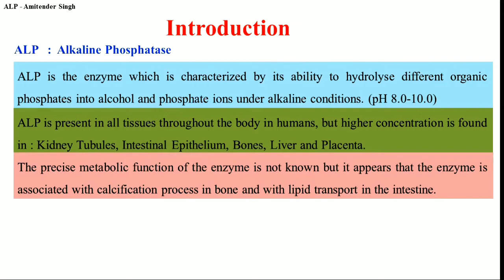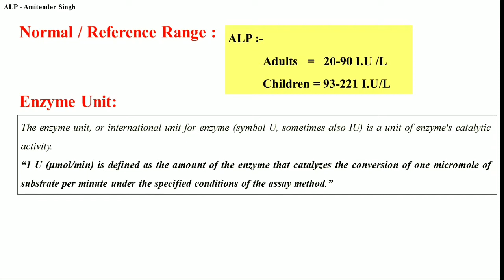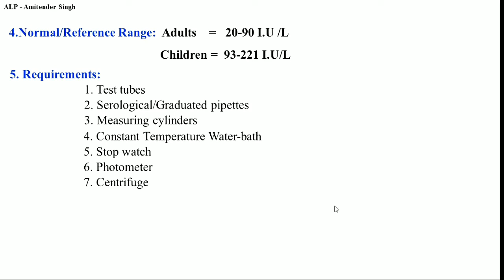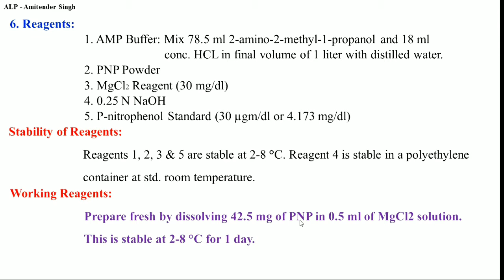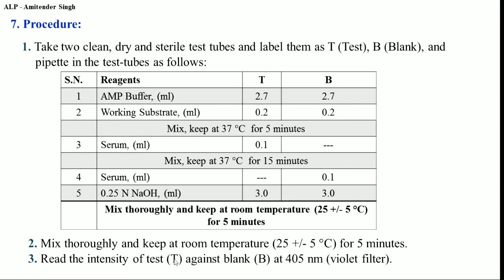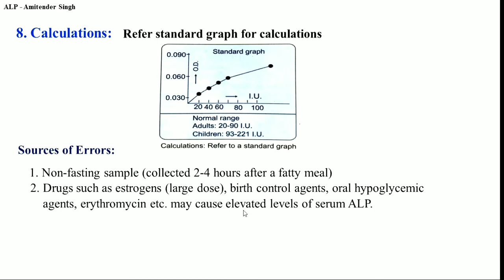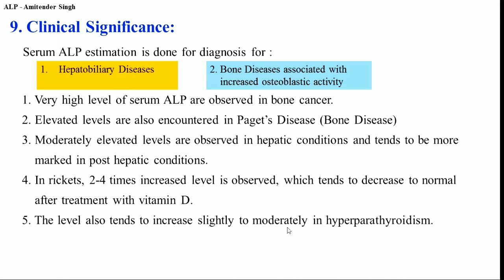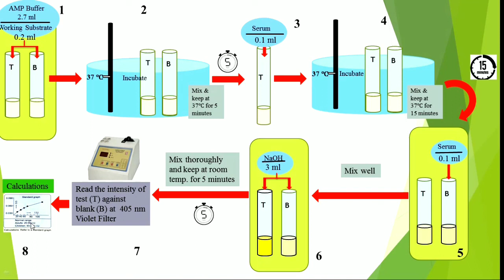Alkaline Phosphatase (ALP) by Amitender Sir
Introduction, Reference Range and Method for Determination of Serum ALP